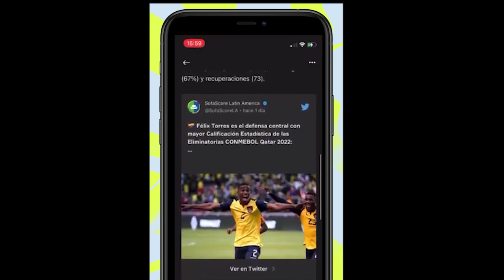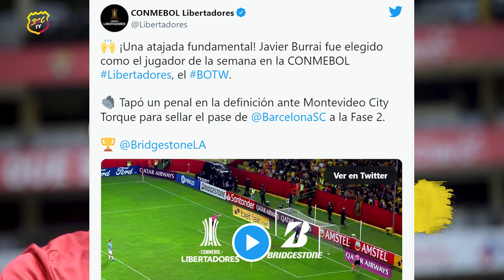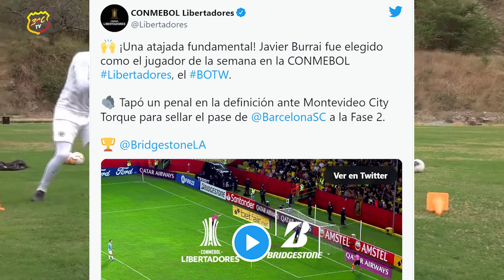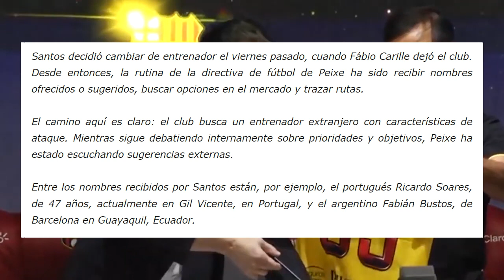¿FABIÁN BUSTOS SE VA DE BARCELONA A SANTOS?SORPRESIVA ALINEACION BSC PARA ENFRENTAR A UNIVERSITARIO